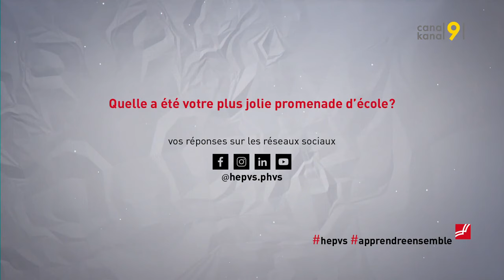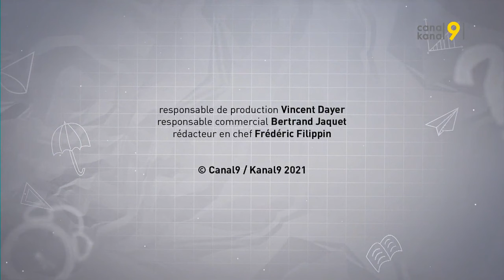Emission "Apprendre ensemble - Difficultés et troubles à l'école"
Une émission de la HEP-VS sur Canal9 qui met en lien la famille et l'école avec Isabelle Bétrisey et Carole Rey